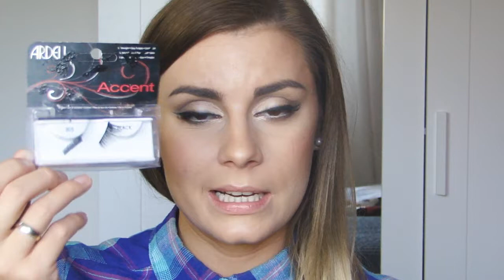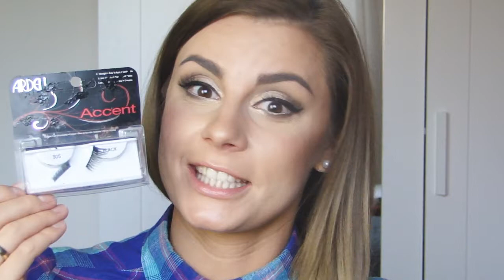BUBLE W KUBLE - produkty na NIE ! || MAKE ME UP